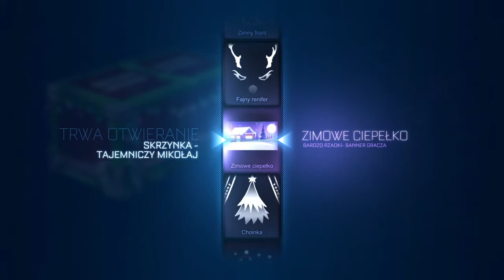Świąteczny Odcinek z Rocket League :)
Cześć :D
Dzisiejszy odcinek jest odcinkiem świątecznym, otwieramy skrzynki, tuningujemy fury i gramy rankedy :P
Zapraszam do oglądania i Wesołych świąt :)